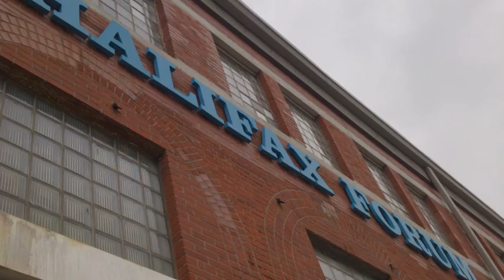Halifax McDonalds Team Intro 2014-15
Introducing the 2014-15 Halifax McDonalds Major Midget Hockey Club. A member of the Nova Scotia Eastlink Major Midget Hockey League.

No financial gain over the use of this song